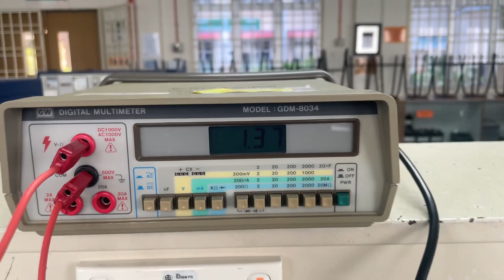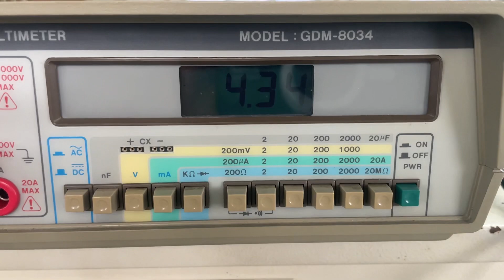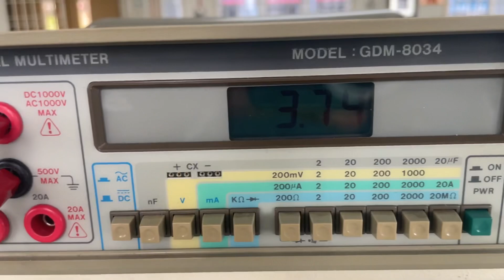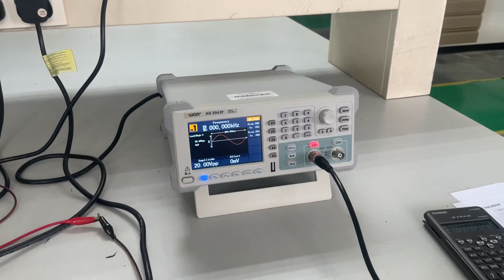Resonance Frequency for RLC Series Circuit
Ujikaji Makmal DET20033 Electric Circuit JKE Politeknik Tuanku Sultanah Bahiyah bagi Practical Work 4